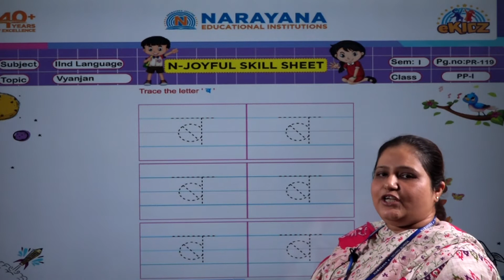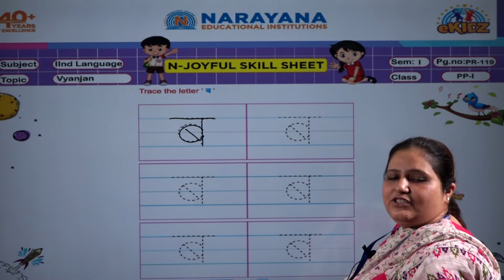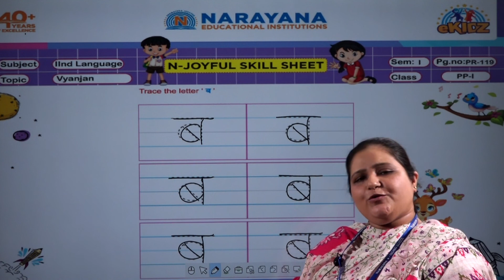CBSE PP-I HINDI VYANJAN SEM-I PR-119